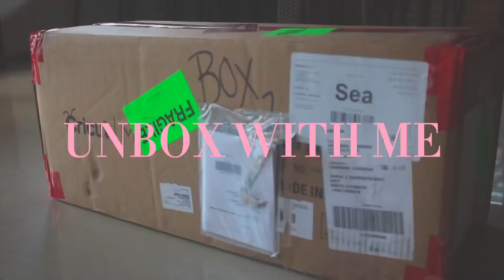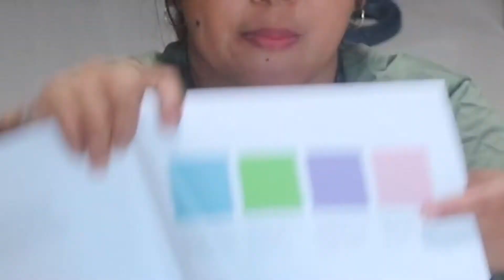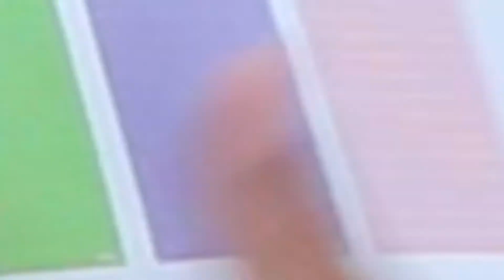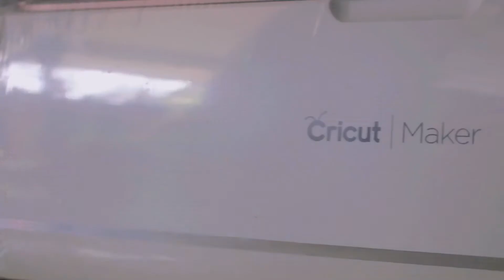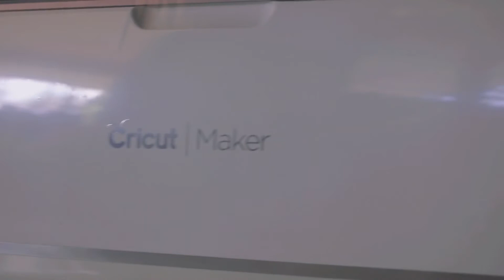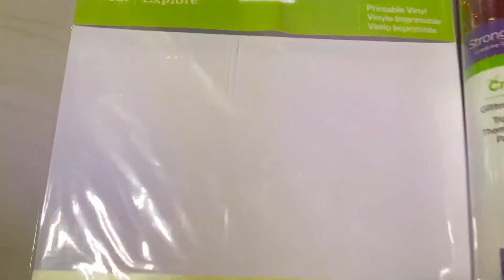Unboxing my Cricut Maker (Philippines) Katas ng Pagpupuyat ☺️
Hey guys, please watch my video as I unbox and show you guys my new Cricut Maker that I use in my small business. I have a craft shop where I make personalized items using this machine.